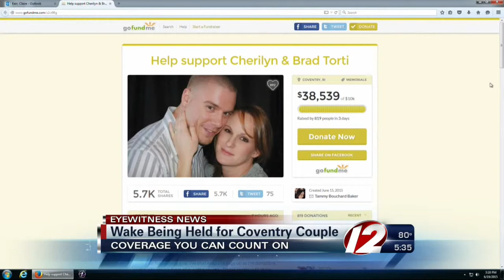Wake Held For Coventry Couple Killed In Crash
Brad and Cherilyn Torti were killed after their motorcycle collided with a car in North Kingstown.